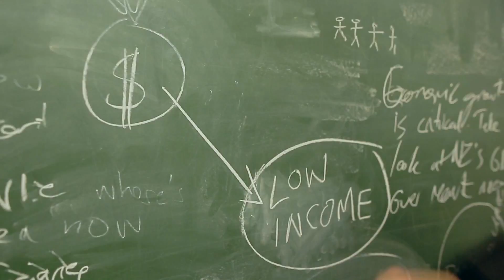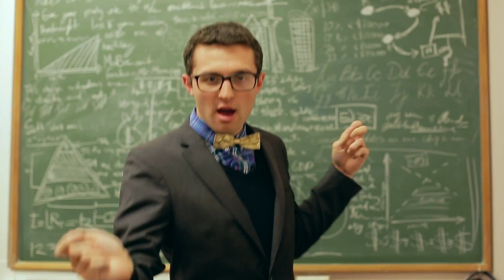Jason Derulo - Wiggle [Parody] "Trickle"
The 2014 Minter Ellison Rudd Watts Auckland Law Revue presents an economic theory themed parody of "Wiggle". This is Trickle and it's all about trickle-down economics.

Sound editing by Harrison Kropach.